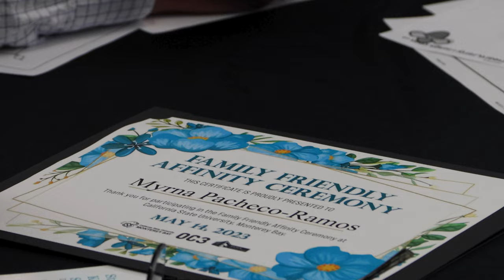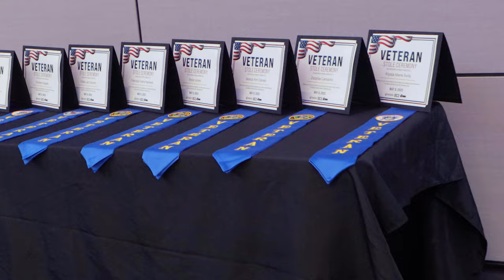2023 Stole Ceremonies